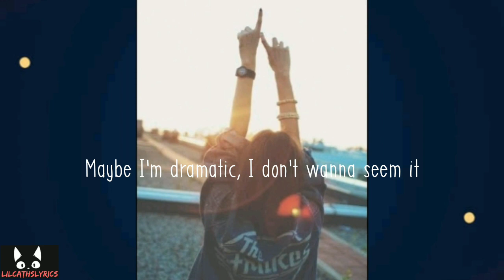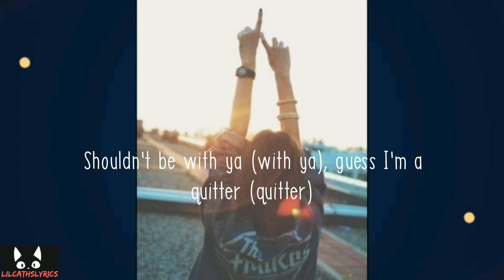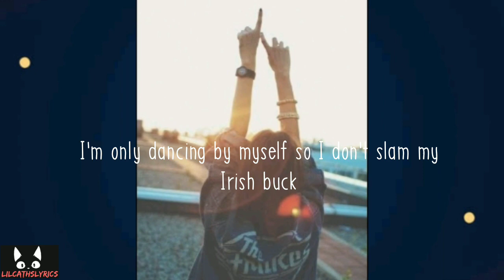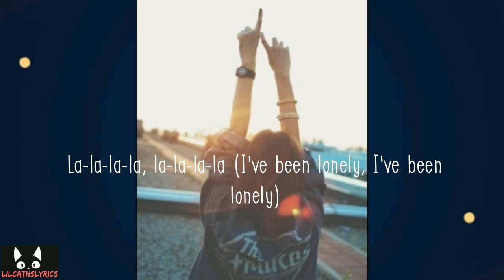SUPALONELY - BENEE FT. GUS DAPPERTON (lyrics)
This is a fan made lyric video.